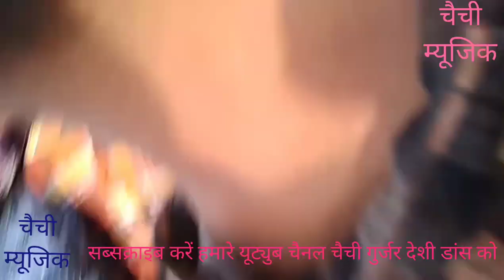सत्तो गुर्जर के रसिया पर गुर्जर लेडिजो का सुपर हिट डांस सिवाल (3)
गायक = सत्तो गुर्जर सुंदरावली
Editing = N.k.Chechi